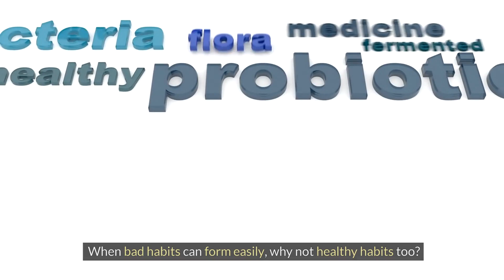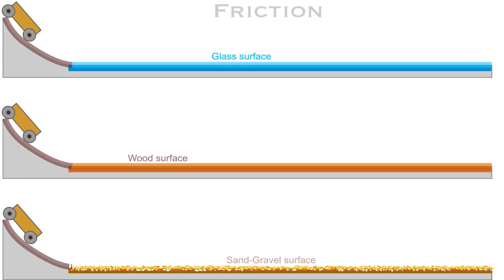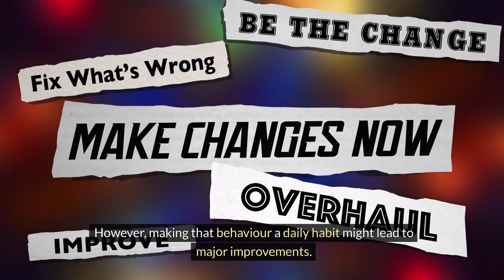How Small Changes Lead to Massive Results: Atomic Habits by James Clear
Discover the tips and insights from Atomic Habits in this detailed summary. Learn about forming good habits, breaking bad ones, and achieving big changes through tiny behaviors. James Clear's book emphasizes the importance of systems over goals and provides practical strategies for habit development.

If you're struggling with changing habits, it's not a personal failure but a system failure. Clear's book is a game-changer and offers valuable insights on habit formation and motivation. Check out the link provided for more resources on habit development and motivation on James Clear's website.

Learn about time management for new habits, overcoming motivation challenges, designing a success-oriented environment, and bouncing back from habit breakdowns. The book's core principles are broken down into four laws with practical implementation tips throughout.

James Clear, an author and speaker, specializes in habits, decision-making, and continuous improvement. His articles have been featured in major publications and his website attracts millions of visitors monthly.

But from Amazon